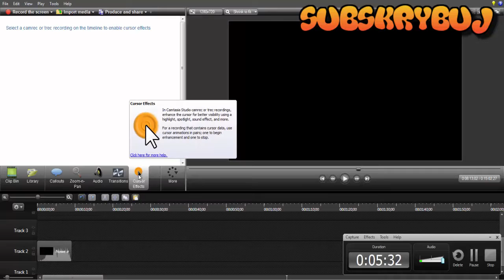Minecraft Sky Wars Jaśmc.pl #3 | Oskii TV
wbiicie mi 1000 subow